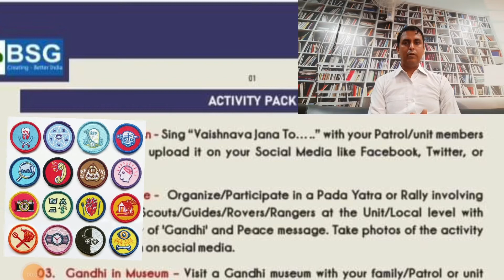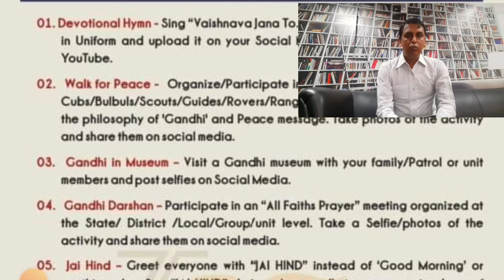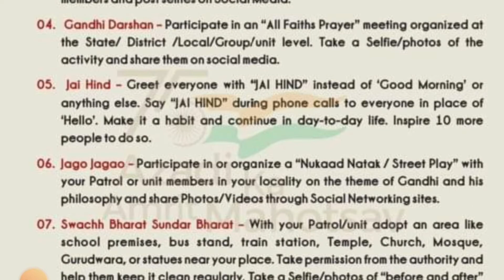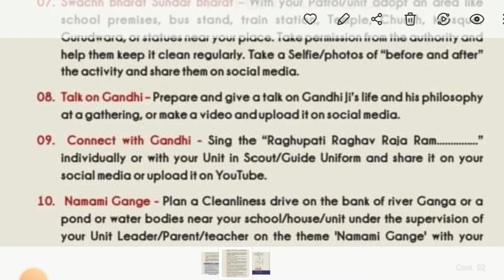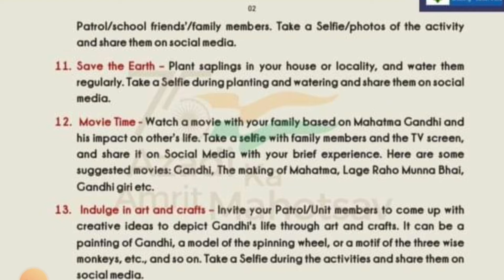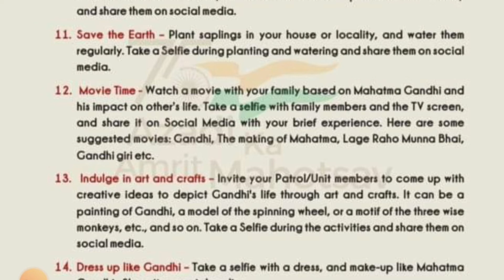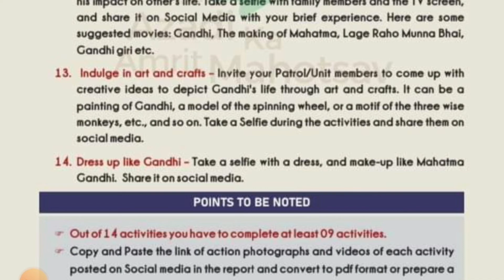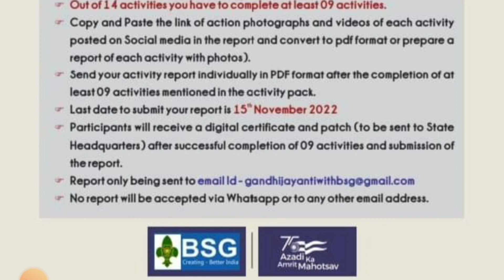The Bharat Scout and Guides | Certificates & Patch | Gandhi Activities 2022 | Last Date: 15th Nov